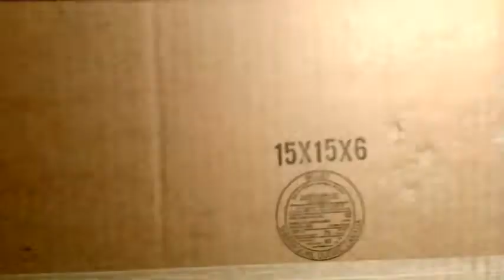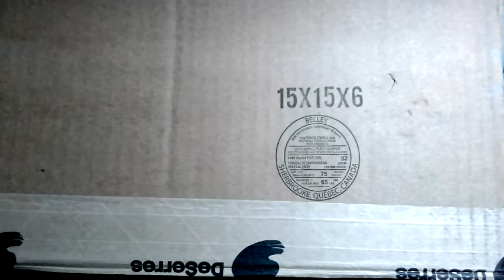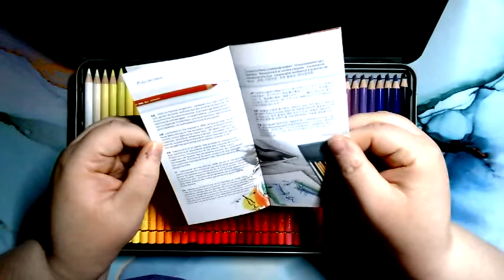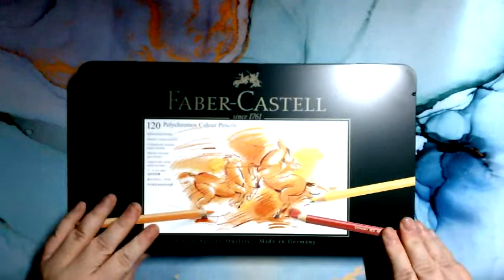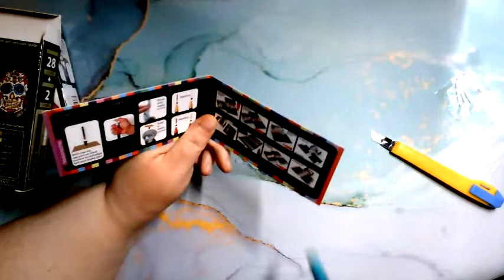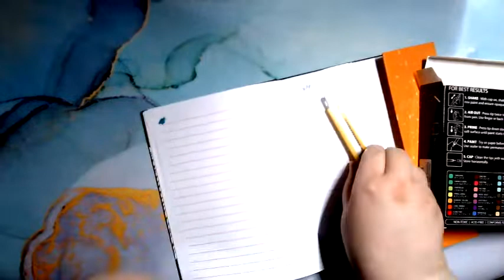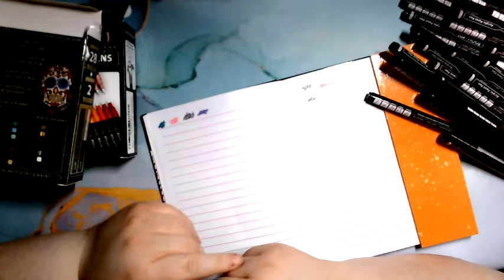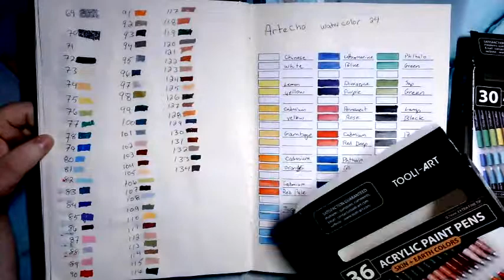Petit Happy Mail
Une Petit Happy mail de mon mari